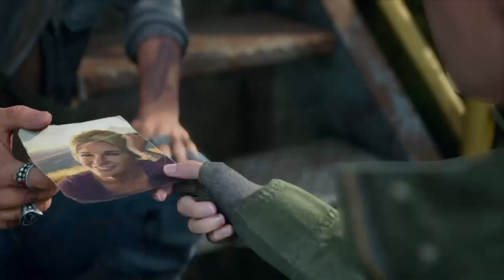DAYS GONE un giro di gameplay pt6